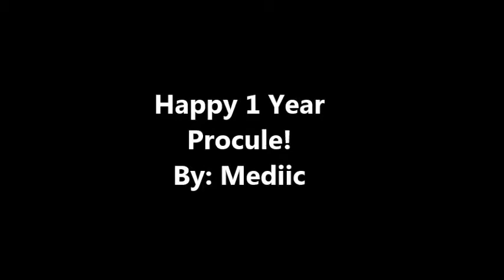Procule 1 Year | 17 Members In 1 Party!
Hey Guys.
Procule is now 1 year!
And today we have 17 members in 1 party
THAT WAS AMAZING